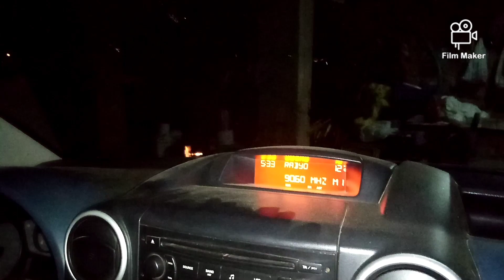Petek Eritme Nasıl Yapılır?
Eski, güvelenmiş balmumlarını değerlendirmeye ne dersiniz?
İşte sizin için bir video!